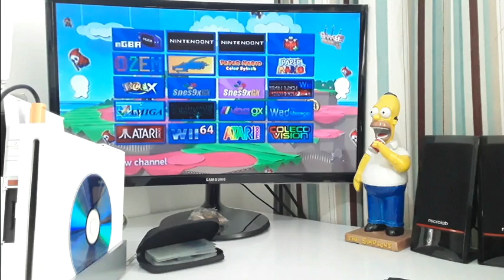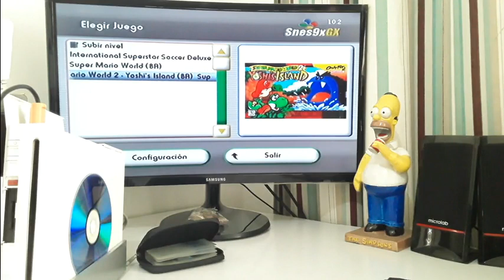¨Novo Snes9x GX Mushroom¨ Nintendo Wii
Vou fazer uma ¨ANALISE¨ ( risos) como dizem os Nutellas exploradores da nossa Nostalgia ! FDPtas!

A versão “Mushroom” é modificada pelo desenvolvedor Tanooki16 e recebe atualizações únicas mais as atualizações presentes na versão Oficial.